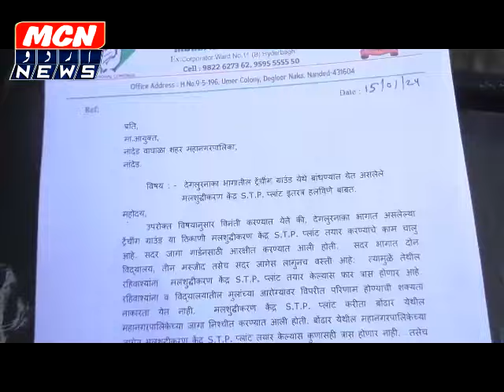हबीब बाघबान ने ट्रंचिंग ग्राउंड का बंद किया काम। गार्डेन की जगा गार्डेन ही बनाने की मांग।